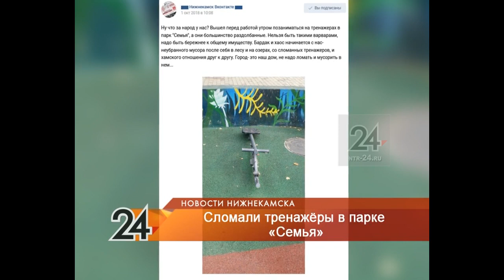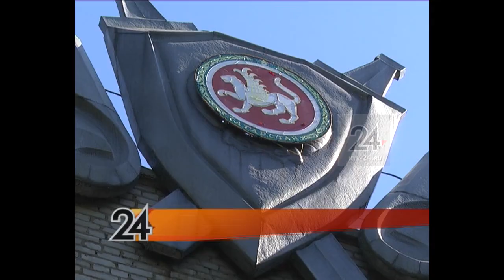«Молодежь по углам вейпы курит, пиво пьет» - в парке «СемьЯ» снова сломали тренажеры